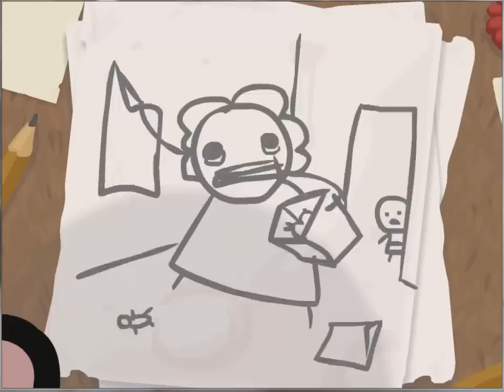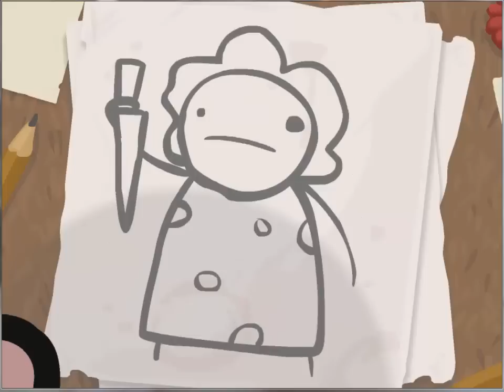Opening Monologue of The Binding of Isaac